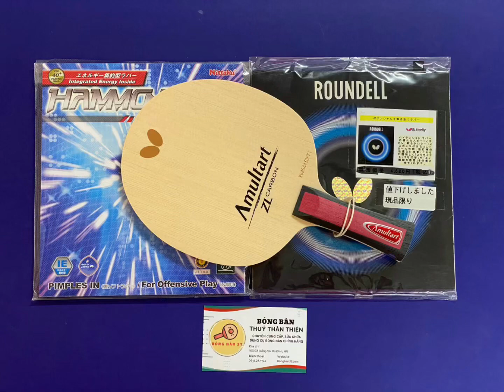✅ Combo Cốt Amultart + Mặt phải: Butterfly Roundell + Mặt trái: Nitaku Hammond